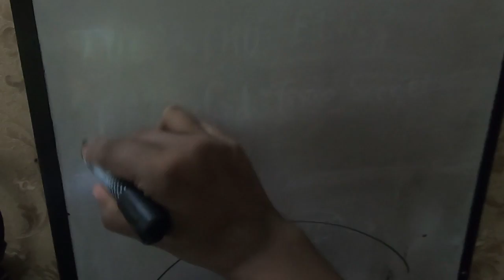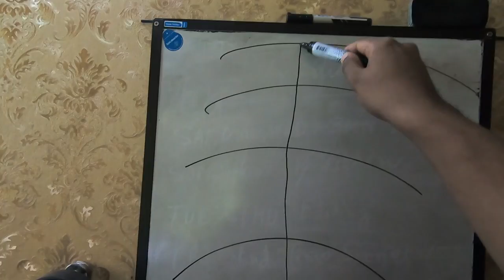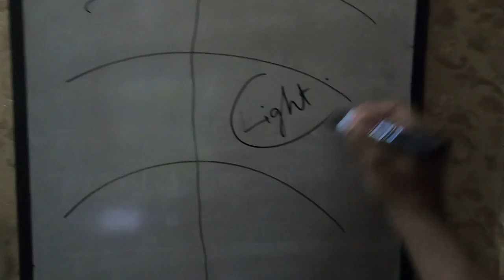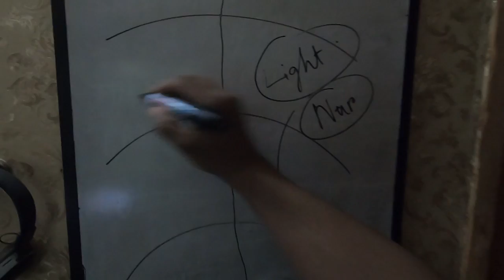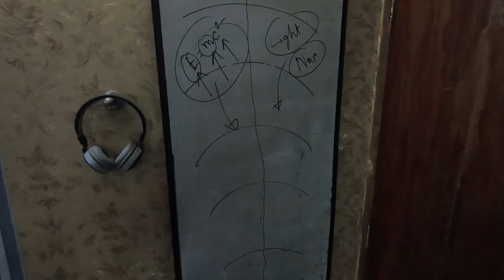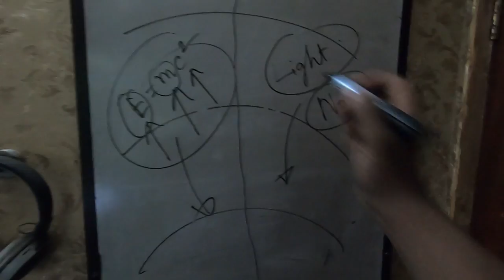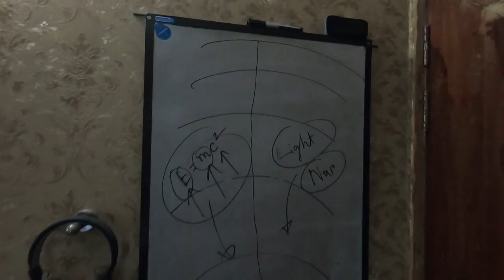মেরাজের রাতে রাসূল সাঃ এতো কিছু কিভাবে করলেন ও দেখলেন তার ব্যাখ্যা এই ভিডিও থেকে জানতে পারবেন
রাসূল সাঃ এতো কিছু মেরাজের রাতে কিভাবে করলেন ও দেখলেন তার ব্যাখ্যা এই ভিডিও থেকে জানতে পারবেন